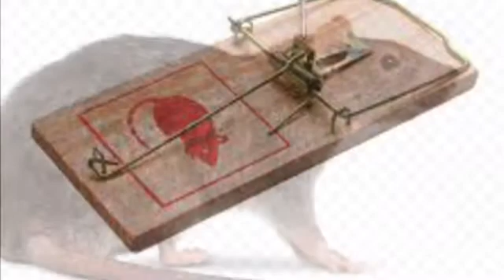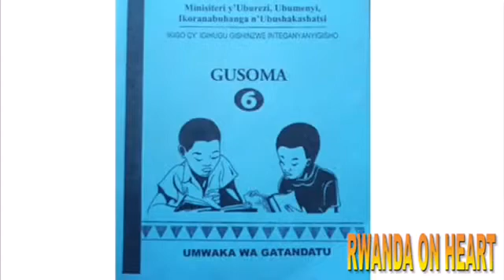IMBEBA Y’INYAMERWE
Soma umenye

Imbeba yakuviriye mu mwobo itangira kuzerera ishaka icyo yarya. Iribwira iti «nzi ubwenge, no kunshuka biragoye, kuko nizera bake. Nta we ushobora kumfata.»
Yikoza hirya, yikoza hino; izerera inzu yose ariko iheba icyo yicira isari. Inyarukira mu kigega, ihingukira kuri rwagakoco.

Irahagarara irashishoza, yitegereza uwo mutego, irawuzenguruka.

Iratekereza iti «nta kabuza, ubu ni ubucakura abantu bahimbiye gufata imbeba.Ariko bararushywa n'ubusa, jye ntibazamfata.»

Ihanga ijisho kuri wa mutego, ibona hariho umubumbe w'urugimbu utemba ibinure; iti «nta kabuza dore ikizakora ku mbeba ! Dore akaryoshye bavuze ! Ninkoraho biraba bishize. Ibyo aribyo byose ariko, sinabura kurwegereza utuzuru, ngo ninukilize kuko ruhumura neza.»

Yomboka buhoro buhoro yegera rwagakoco.

Imbeba yawe iratekereza iti «mbega ukuntu abantu bagira ubwenge buke ! Bibwira ko nakora kuri ririya shyano ! Henga nzunguruke, ndetse ndibuze kugera kuri ruriya rugimbu ntacyo mbaye rwose.»

Irasotasota, itera udutambwe duto, sinzi uko yakomye imbarutso, igiye kumva ngo koco ! Ifatwa mu bujana. Imbeba ikuka umutima, ishaka kuyikiza biba iby'ubusa; iba ihezemo ityo.

Irajwigira itabaza zene wayo ntihaza n'imwe, ahubwo nyir'umutego aba araje.

Ayitegeza abana barayica, agatumbi bakajugunyira injangwe.

Mu Kinyarwanda baca umugani ngo «Uhima ipfa arahava.»

Si Njye wahera hahera umugani.

Byakuwe: Ikigo cy'igihugu gishinzwe integanyanyigisho,Gusoma umwaka wa 3, Icapiro ry'amashuri-Kigali 2004, P.76